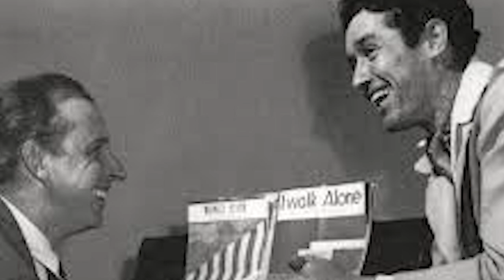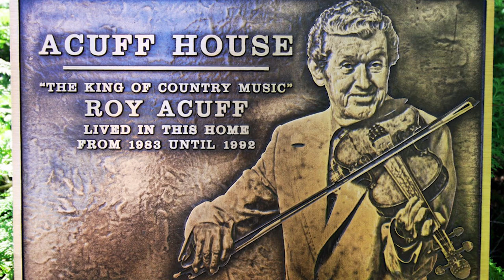The Life and Tragic Ending of Roy Acuff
Acuff began his music career in the 1930s and gained regional fame as the singer and fiddler for his group, the Smoky Mountain Boys. He joined the Grand Ole Opry in 1938, and although his popularity as a musician waned in the late 1940s, he remained one of the Opry's key figures and promoters for nearly four decades.
In 1942, Acuff and Fred Rose founded Acuff-Rose Music, the first major Nashville-based country music publishing company, which signed such artists as Hank Williams, Roy Orbison, and the Everly Brothers. In 1962, Acuff became the first living inductee into the Country Music Hall of Fame.